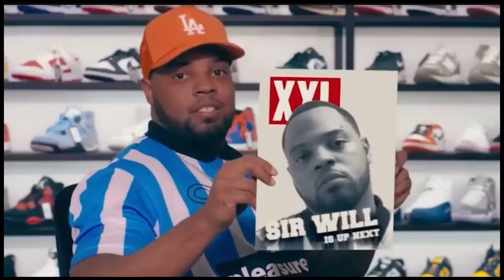RUM NITTY VS SAFLARE SOLE + I CONTROL THE POWER OUTSIDE LIKE A GENERATOR🔥 URL'S ROOKIE CAN RAAAAP❗️